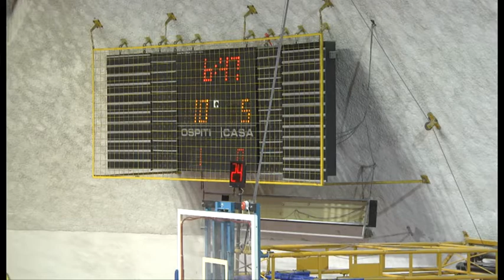Fiorentina Basket Valsesia